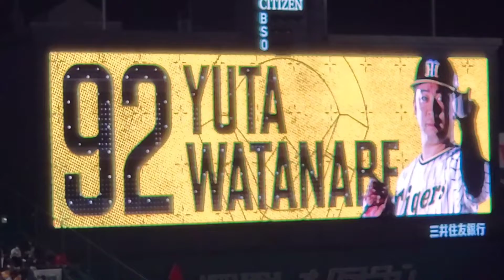なべじい♪ ［曲なし］20220520 渡邉雄大 鳴禁22時以降のオーロラビジョン演出 12回表 阪神ﾀｲｶﾞｰｽ@阪神甲子園球場･3塁ｱﾙﾌﾟｽ席